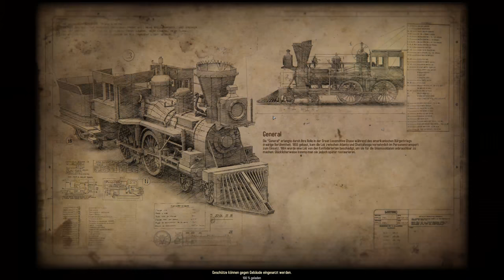Angezockt: EiKarrRamba @ Let's Play "Bounty Train" [ Deutsch | German ]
Heute geht es mal wieder in eine ganz andere Richtung in diesem Angezockt, denn wir gehen unter die Wirtschaftssimulationen. Aber nicht nur das, auch einen Strategieanteil gibt es in diesem Spiel und daher ist es genau meine Art von Genre. Also welches Kind schon immer gerne mit Zügen spielen wollte, der sollte jetzt das ganze ansehen!

► Über Bounty Train:

Erkunden Sie das Nordamerika des 19. Jahrhunderts, entdecken Sie seine Gefahren, historische Begebenheiten und zeitgenössische Erfindungen. Erstehen Sie eines der legendären Dampfrösser und rüsten Sie es zu einer rollenden Festung auf. Erfüllen Sie überraschende Aufträge und stellen Sie sich berüchtigten Banditen, den Eingeborenen und vielen weiteren Gegnern. Nur wenn Sie alle Faktoren beachten, können Sie die Reise Ihres Lebens meistern.